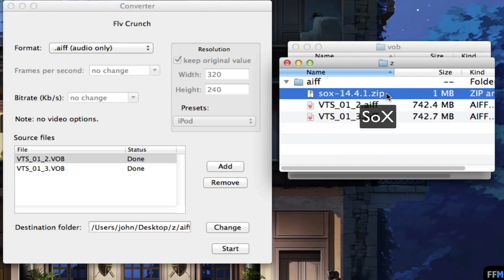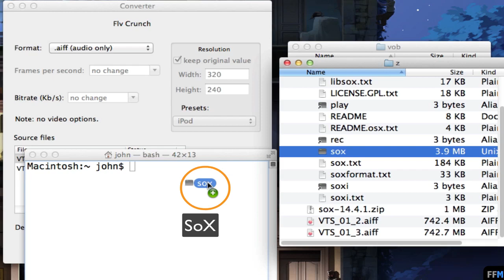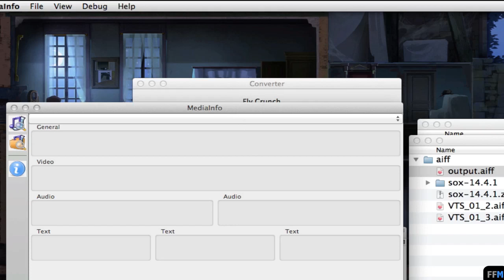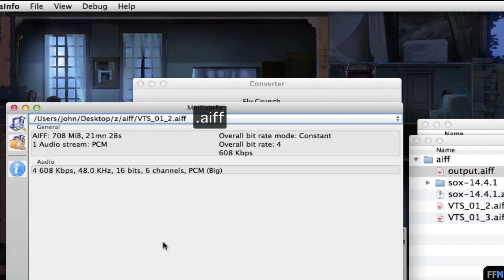รวมไฟล์AIFFฟรีบนMac